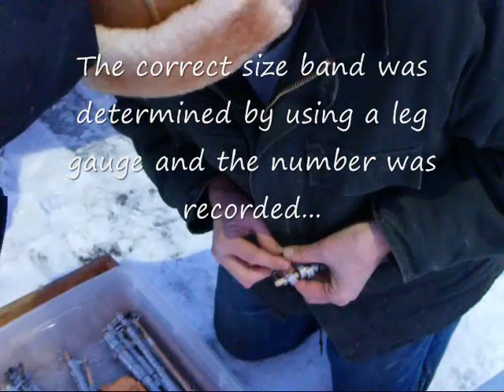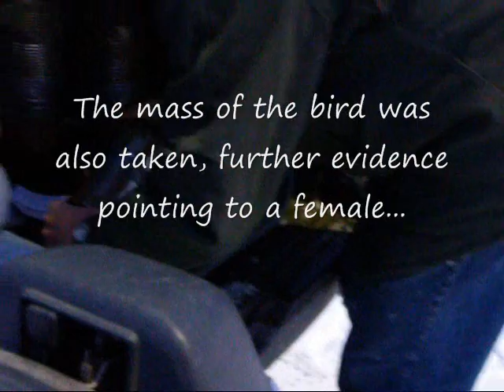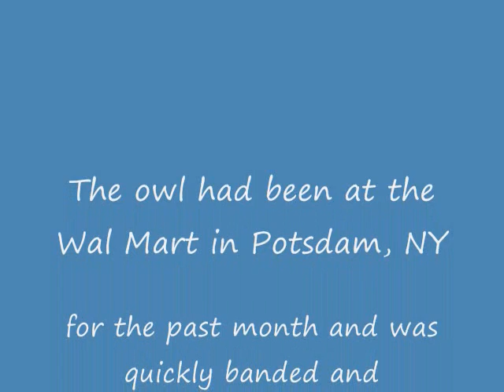Banding a Northern Hawk Owl in Potsdam, New York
Banding a hawk owl near the Wal Mart in Potsdam, NY.